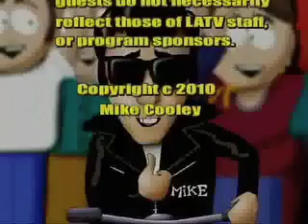Car Wreck - Mark Ragsdale on Cool Talk TV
Author Mark Ragsdale recently appeared on an episode of Cool Talk TV and this is an edited version of the show.  More information about Car Wreck can be found